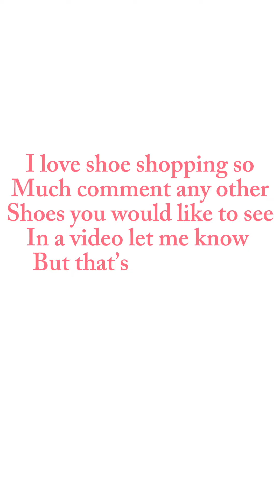Shoes to buy for back to school!🚍📕🏫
Shoes to buy for back to school comment any more ideas you would like to see